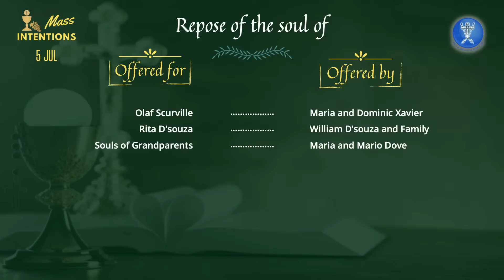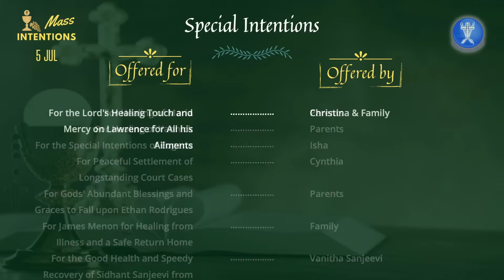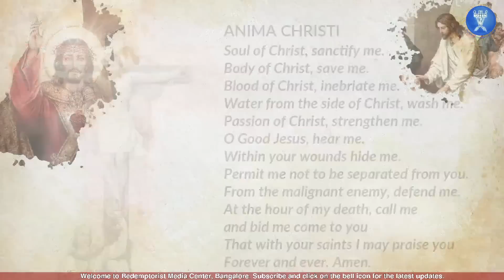Catholic Holy Mass - Tuesday 5 July, 2022